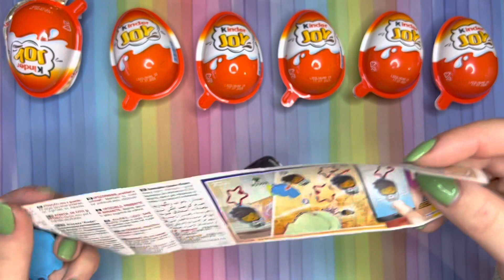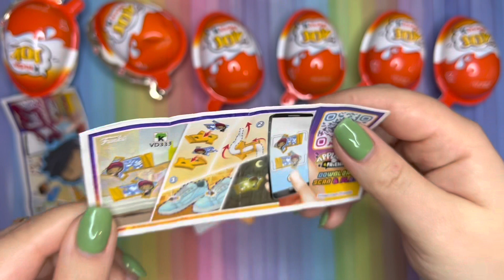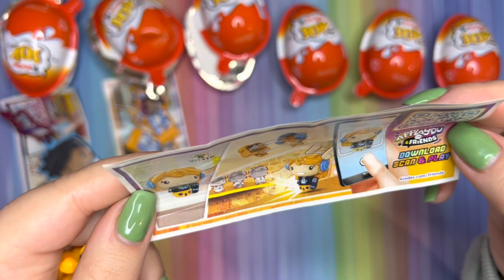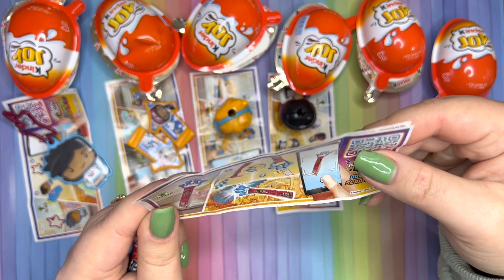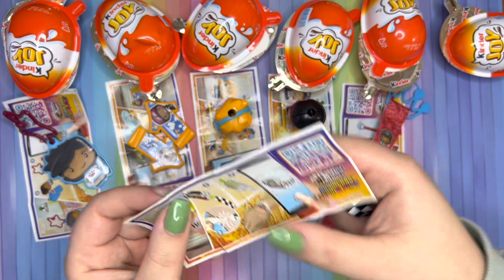Распаковка KinderJoy Funko